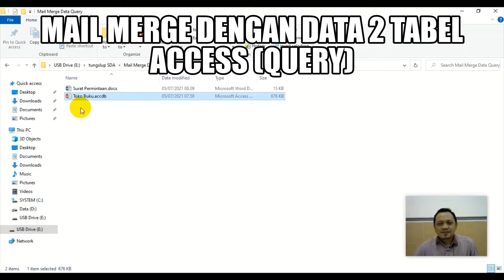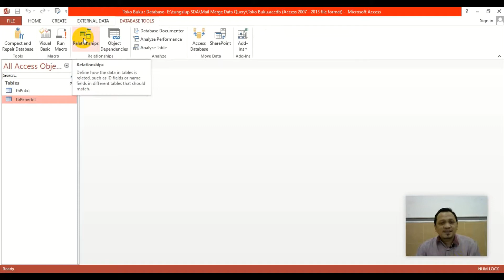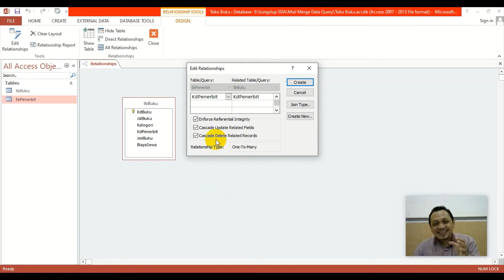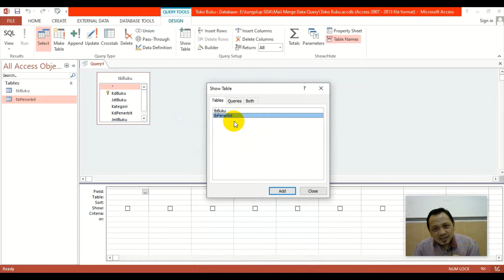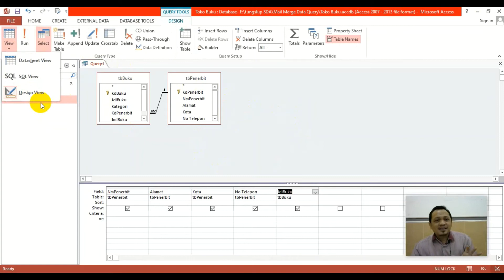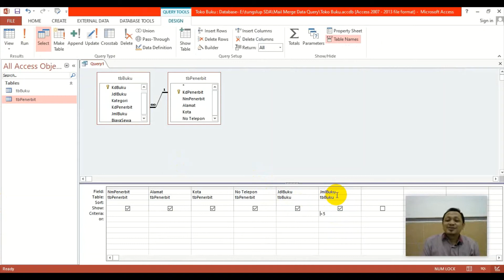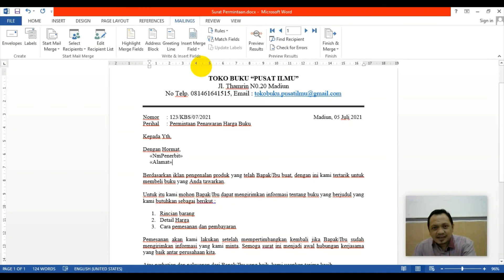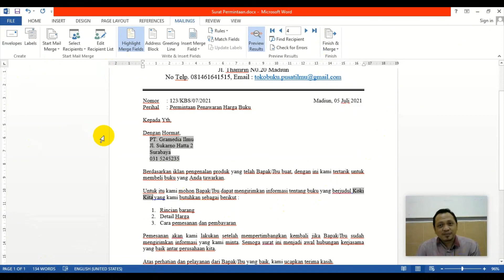Membuat Mail Merge di Word dengan data dari 2 Tabel Access (Query)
Video Membuat Mail Merge di Word dengan data dari 2 Tabel Access (Query) ini berisi tentang pembelajaran software Microsoft Word 2013, dimana kali ini saya jelaskan cara membuat surat permintaan barang dengan fasilitas mail merge dengan data yang diambil dari 2 buah tabel di Access. Simak video Membuat Mail Merge di Word dengan data dari 2 Tabel Access (Query) ini sampai selesai agar mudah paham.

Tema : Membuat Mail Merge di Word dengan data dari Tabel Access

Selamat mencoba dan semoga video Membuat Mail Merge di Word dengan data dari 2 Tabel Access (Query) ini bermanfaat buat kalian semua.